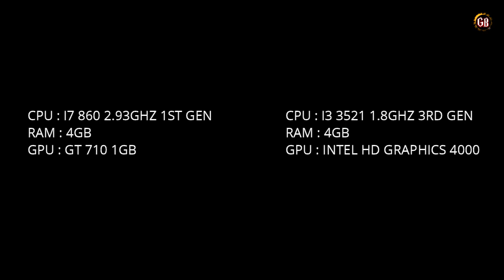Hd Graphics 4000 vs Gt 710 | Intel vs Nvidia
________________/More GT 710 Gaming_______________
MY PC SPEC
Processor : I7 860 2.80Ghz 1ST GEN
Ram : 10gb 1333mhz
GPU : R7 260x 2gb ddr5 / R7 240 2gb OC ddr3 / GT 710 1gb ddr3
Recorder : Msi Afterburner
OS : Windows 10 1903

gt 710 vs hd Graphics 4000 | Nvidia vs Intel